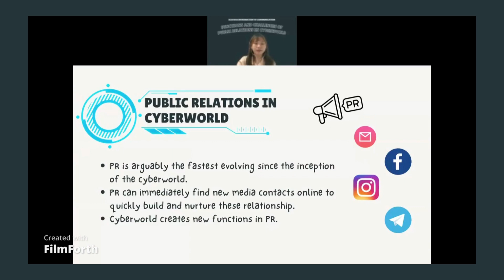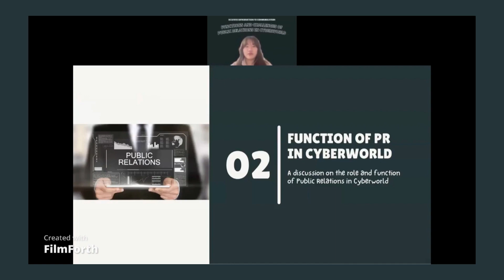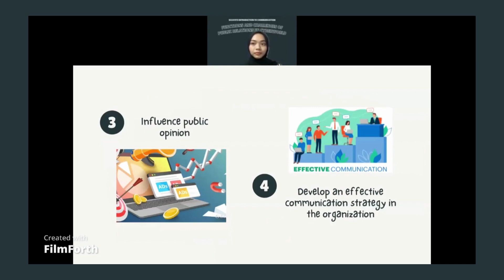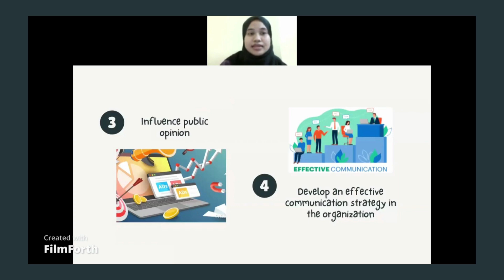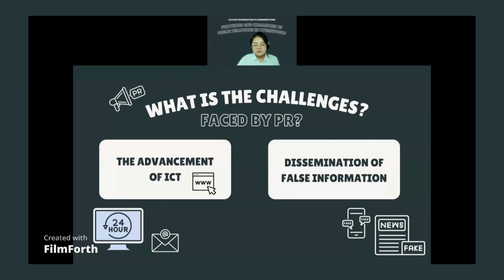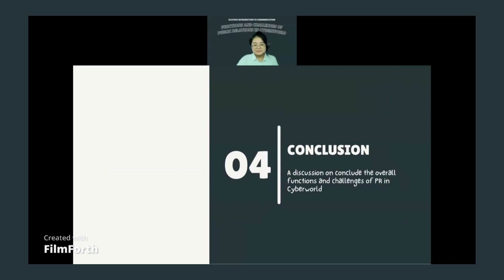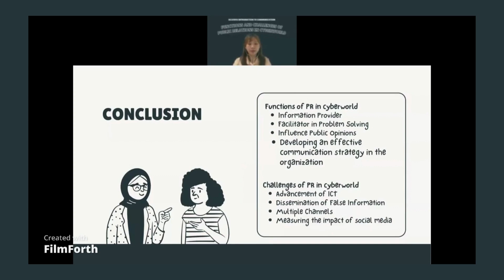SCCA1013 (C) GROUP A3 - FUNCTIONS AND CHALLENGES OF PUBLIC RELATIONS IN CYBER WORLD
SCCA1013 Group Presentation presented by Group A3

Members:
YAP PEI LING  285687
LEE XIN YU  285737
NUR ALLESYA IRDINA BT MOHAMAD YUSOF  288517
CHAI WAN YI 286425
SHARIFAH LIYANA BT MOHD HUSIN  280094